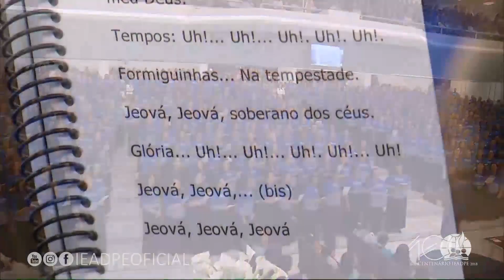JEOVÁ, SOBERANO DOS CÉUS | GRANDE CORAL | 17º CONGRESSO DE MULHERES DA IEADPE